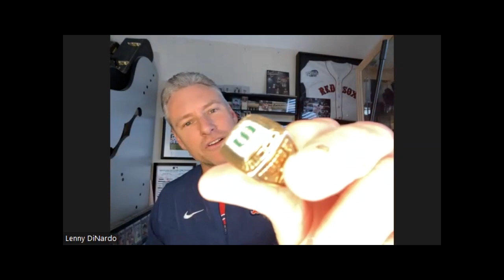Welcome Into My Sports Talk Show 2023 Hosted By Carl Achin Jr. 2-6-2023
Welcome Into My Sports Talk Show 2023. Hosted By Carl Achin Jr. With A Special Guest From Today In Former MLB Player Lenny DiNardo who was a Relief pitcher as well as a starting pitcher two. He was member of 2004 Red Sox World Series Champion 2-6-2023.